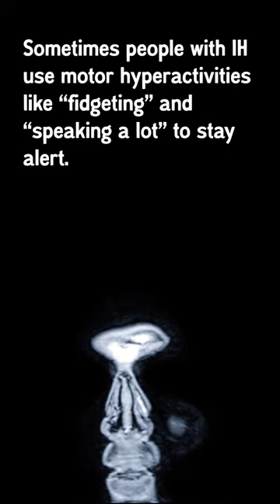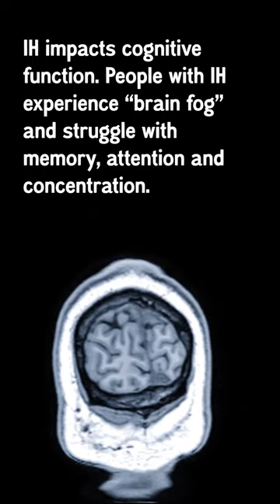What is idiopathic hypersomnia?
To learn more about idiopathichypersomnia go to hypersomniafoundation.org